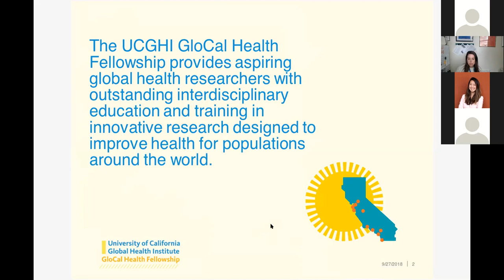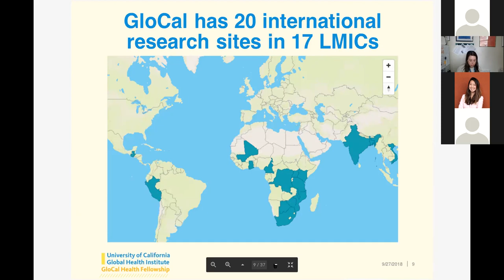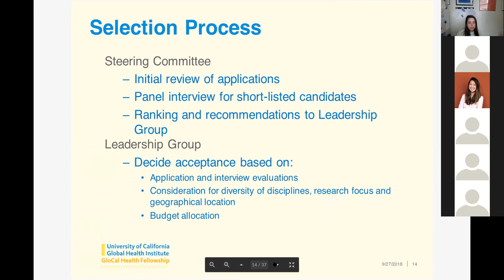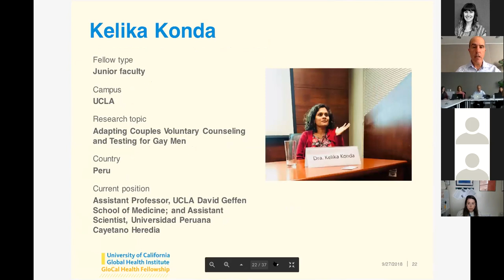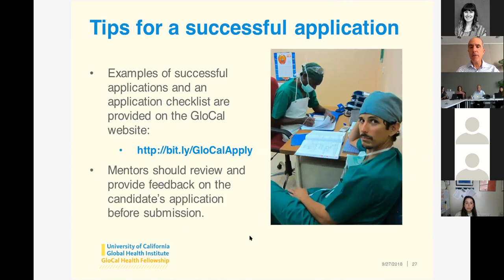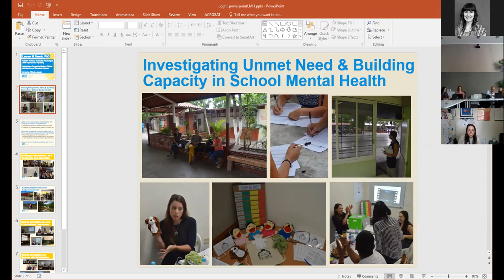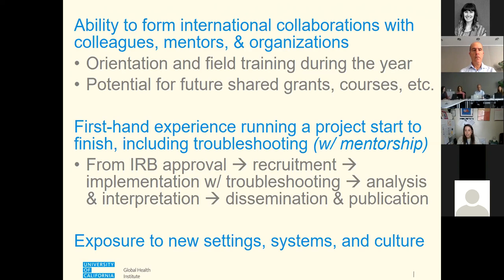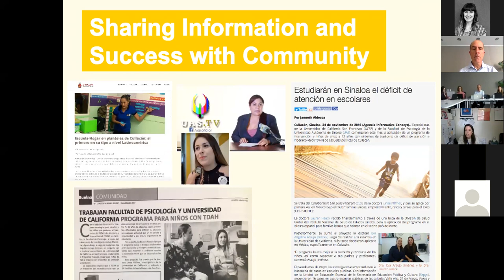GloCal Health Fellowship Information Session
The GloCal Health Fellowship is a 12-month, mentored research fellowship for investigators interested in studying diseases and conditions in developing countries. The fellowship is designed for: US doctoral students (PhD, DrPH, etc.), professional students (MD, DDS, DVM, PharmD, etc.) and postdoctoral fellows from any discipline, as well as foreign postdoctoral fellows from affiliated international sites in low- and middle-income countries (LMICs).